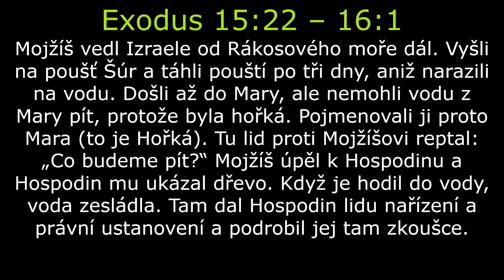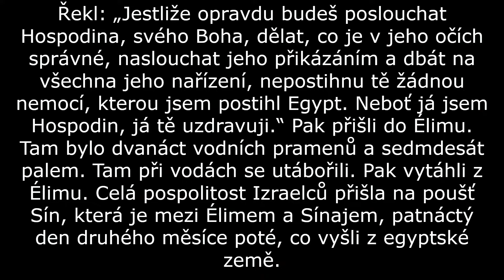12 pramenů - 13. 11. 2022 - Vláďa Moroz - CB Elim Písek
CB Elim Písek
Téma: 12 pramenů
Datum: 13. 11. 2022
Slovo: Vláďa Moroz